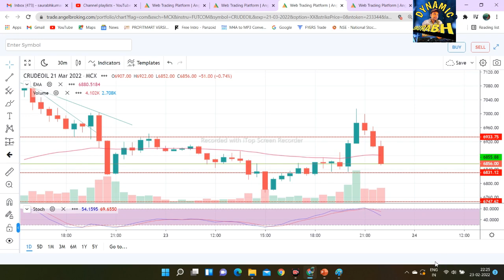HOW TO TRADE ANALYSIS IN CRUDEOIL RS.12000 PER LOT SURE PROFIT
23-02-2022 LIVE TRADE CRUDE OIL PROFIT
Free Education about Stock & Commodity Market, Share market trading info, Index Option Trading Strategy, Intraday stocks selection, Positional Trading, Swing Trading, Commodity Market Strategy, Trend line draw, price action, Technical & Fundamental Analysis, Support Resistance Level Creation, Predict Market movement before market opening, BTST Strategy, Loss Recovery Strategy,  Live Trading with students, Identifying False Breakout, Exact Entry and Exact SL Rules, Result News Trading Rules for Huge Gain, Watchlist for Next day trading setup, Best scanner for stock selection
♦ Our Accuracy above 90%
♦ More Than 10 Years Experience Dynamic Team
♦ This Channel is only for education